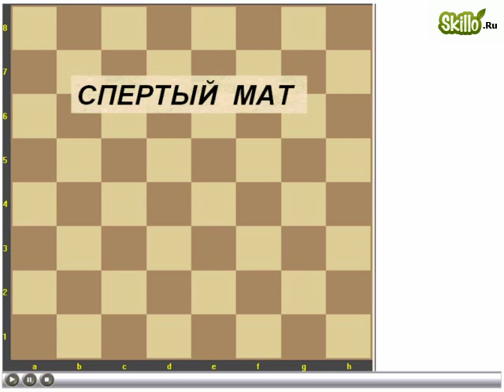29 Спертый мат